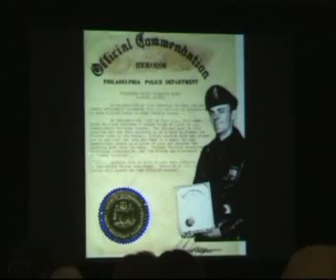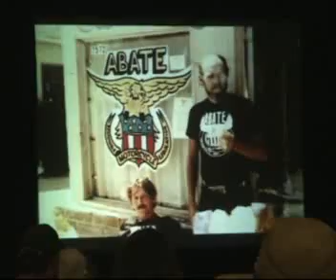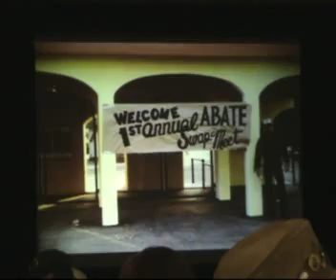Deacon MC Hall of Fame Induction.mp4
"Deacon" David Phillips gets inducted into the Sturgis Motorcycle Museum & Hall of Fame, South Dakota, in 2006.